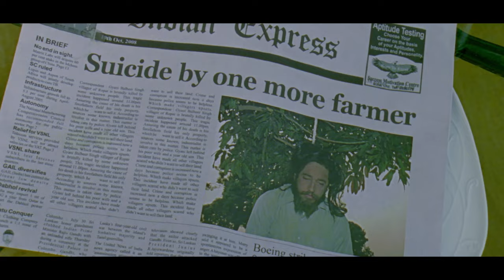Unveiling the Untold Story of Kissan: Arbaaz Khan, Sohail Khan, Dia Mirza | Official Trailer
Movie Name : Kissan  (2009)
Cast : Arbaaz Khan,Sohail Khan,Dia Mirza,Jackie Shroff
Directed :- Puneet Sira
Produced :- Sohail Khan
Singer : Siddharth Singh, Shakti Singh, Sunidhi Chauhan, Parthiv Gohil, Dabboo Malik, Labh Jajua, Earl, Shaan, Shreya Ghoshal, Tarranum
Synopsis : Widower farmer, Dayal Singh, based in Palheri in the District of Chandigarh, witnesses the exploitation of farmers at the hands of Zamindars. He decides to send his elder son, Aman, to the city to study and become a lawyer, while his second son, Jiggar, would live with him and assist him in farming. Years later, the district gets a visit from Sohan Seth, who wants to buy the farm and turn the area into a commercial zone. Aman returns home and is able to join hands with his father and brother in advising the locales against Sohan. Things get out of hand when Jiggar is arrested for Assault, and even though Aman defends him, is sentenced to five years in prison. After his discharge, Jiggar returns home to find his father bed-ridden, half of his body paralyzed, a number of farmers have committed suicide, while Aman, who has married his sweetheart-fellow lawyer, Priya, lives in the city, works for Sohan, and has been putting pressure on Dayal as well as other farmers to sell their respective farmlands.—